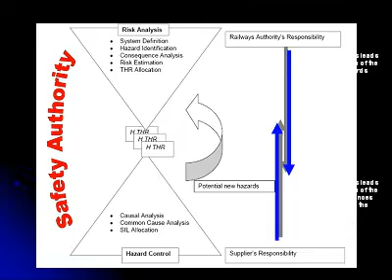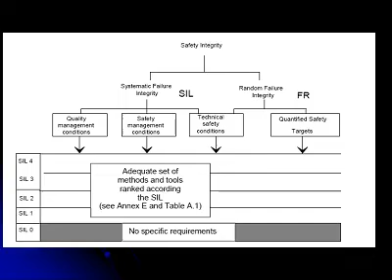CENELEC Safety Integrity Requirements